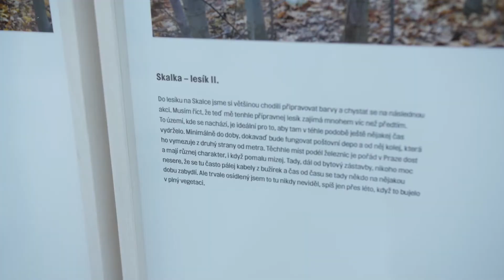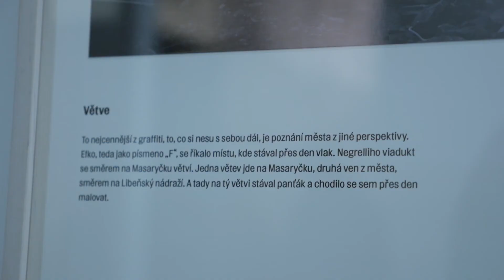Trafo Gallery: Epos 257 - Kořeny, větve, šlahouny (12. 1 - 28. 2. 2018)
Stručně a všeobecně řečeno, výstava EPOSE 257 v Trafo Gallery se skládá ze série nalezených objektů a dokumentárních fotografií doprovázených autorskými texty. Objekty, fotografie a texty pojí prostředí urbánní divočiny, rozhraní přírody a civilizace. V průběhu konání výstavy k vystaveným artefaktům přibude kniha, nabízející rozšířený obrazový a textový materiál, jehož základ najdeme v galerii. Podobně mechanický popis však nic neříká o procesu, který k výstavě vedl a jenž je pro autora zásadní.
Areály zkrachovalých továren, nevyužívaná nádražní zákoutí, pozemky, kde se ještě nezačalo stavět, zarostlé zahrádkářské kolonie. Název výstavy Kořeny, větve, šlahouny odkazuje k tomu, co na místech navštěvovaných EPOSEM 257 většinou najdeme: bují na nich náletová vegetace. Někde pod ní se rozkládají opuštěné budovy a průmyslová zařízení, ale také v ní přežívají lidé bez domova. Jestliže tato místa připomínají ostrovy divočiny, strategie přežití jejich dočasných obyvatel připomene způsob života prehistorických lidí. V neposlední řadě je řada těchto lokalit spjata s graffiti scénou. EPOS 257 nechce upozornit pouze na formální podobnost mezi vše prorůstajícími křovisky a graffiti. Vzájemnou souvislost vidí v jejich vnitřních principech.

kurátor / curator Tomáš Pospiszyl

Generally, the exhibition by EPOS 257 in the Trafo Gallery is a series of found objects and documentary photographs accompanied by author´s texts. Objects, photographs and texts are connected by the environment of urban wilderness, the interface of the nature and the civilization. There is a book going to be published during the exhibition, which will complete presented artifacts and broaden both visual and text materials, whose base can be found in the gallery. However, this kind of mechanical description doesn´t say anything about the process leading to the exhibition itself, which is essential for the author.

The sites of ruined factories, abandoned nooks of railway stations, building sites waiting for some construction to be started, overgrown gardener´s colonies. The name of the exhibition Roots, Branches, Offshoots refers to what we can usually find on places visited by EPOS 257:  self-seeding vegetation growing fast there. Somewhere under it there are lonely buildings and industrial equipment, but there also homeless people who exist there. While those places remind of islands of wilderness, the survival strategy of their temporary inhabitants resemble prehistoric way of life. Last but not least, many of those places are joined with the graffiti scene. EPOS 257 does not only want to point out a formal similarity between omnipresent growing bushes and graffiti. He sees their affinity based on inner principles.